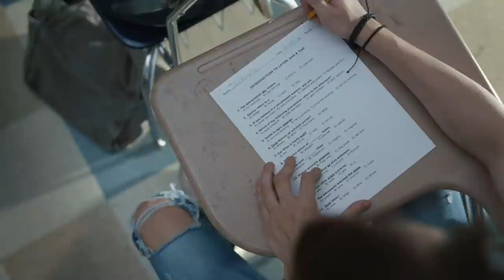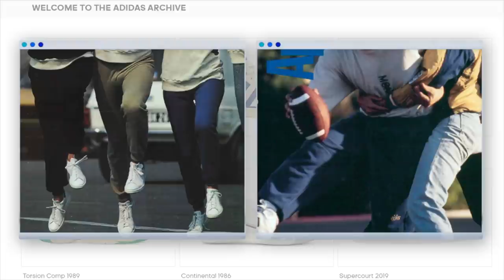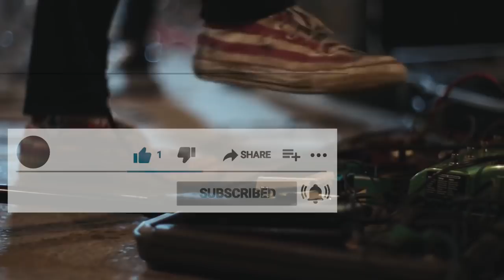7 ERRORES FATALES al usar TENIS [hombre]: no ARRUINES tu ESTILO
TODOS UTILIZAMOS TENIS, SNEAKERS, O ZAPATILLAS DEPORTIVAS, PERO HAY ERRORES QUE PUEDEN ARRUINAR TU ESTILO, EVÍTALOS.

Visita nuestro sitio asociado de Amazon para productos de tu interés: